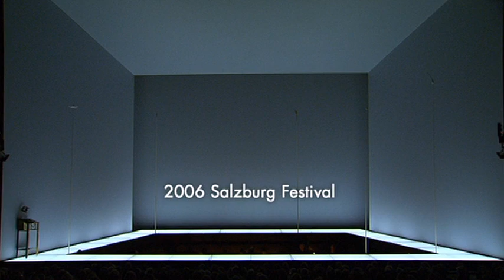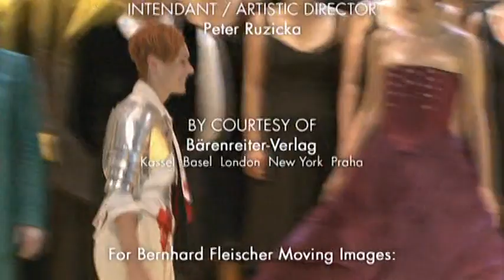Mozart. Idomeneo. Salzburg - 2006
Режиссер: Урсула Херманн, Карл-Эрнст Херманн (Ursel Herrmann)
Дирижёр:Сэр Роджер Норрингтон (Sir Roger Norrington)
Исполнители:
Ramón Vargas (Idomeneo),
Magdalena Kozená (Idamante),
Ekaterina Siurina (Ilia),
Anja Harteros (Elettra),
Jeffrey Francis (Arbace),
Robin Leggate (Gran Sacerdote),
Günther Groissböck (La voce)